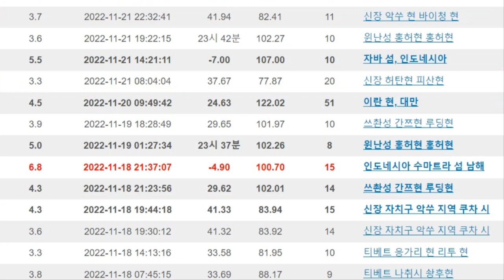[속보]중국 신장위구르 강진 신장 동부지역 하미시 핵시설 대폭발 도로 무너지고 댐붕괴 철교녹아버려 싼샤댐까지 도미노 붕괴 우려 대위기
낸시 펠로시 미국 하원의장의 대만 방문 강행 이후 중국과 대만 간 군사적 긴장감이 계속하여 커져가고 있습니다.미국은 중국이 대만을 침공하면 반도체 기술인력을 우선 탈출시키는 방안을 고려하고 있다는 보도까지 나왔습니다.중국의 대만 침공으로 최악의 상황이 발생하면 세계 최대 반도체 위탁생산 업체인 대만 TSMC의 엔지니어를 미국행 비행기에 태워 탈출시키는 것을 고려하고 있다는 것입니다.
오늘 11월 26일 토요일 대만에서는 지방선거가 진행중입니다.어제 11월25일까지 집권당인 민주진보당과 야당인 중국국민당이 중국과 대만 문제를 쟁점화하며 유권자들에 막판 지지를 호소했습니다. 대만 차이 총통은 타오위안 시장 선거 지원 유세에서 이번 선거에서 중국의 위협에 맞선 대만인의 결의를 보여줄 것을 호소했으며 그는 중국의 군사훈련과 공산당 20차 당 대회 이후 대만이 어떤 태도를 보일지 전 세계가 이번 선거를 지켜보고 있다면서 민주주의를 추구하는 결의를 보여줘야 한다고 강조했습니다.
오늘 26일 토요일 치루어지는 대만 지방선거는 2024년 1월 총통 선거의 전초전 성격을 갖습니다.
한편,얼마전 미국 의전 서열 3위인 낸시 펠로시 하원의장의 대만 방문으로 이하여 미국과 중국간 군사적 긴장이 고조 되였을때에 중국군이 신장 위구르 자치구에서 핵실험을 준비하는 징후가 포착됐었습니다.